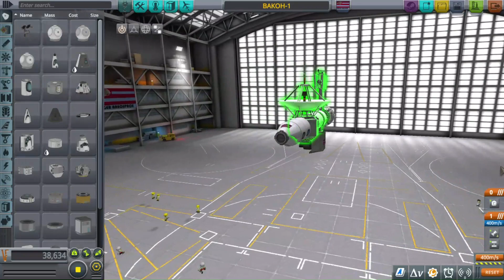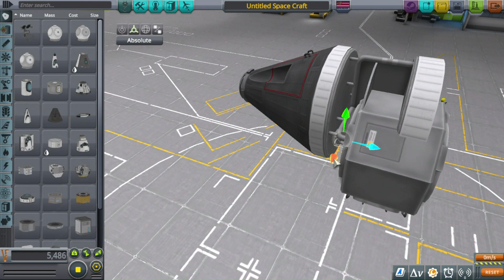Badger Aerospace | Space Station Extension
In this video, I extend the Badger Aerospace Kerbal Orbital Habitat 1.